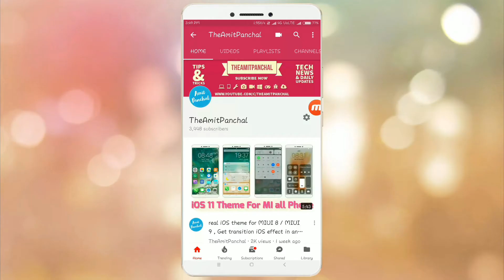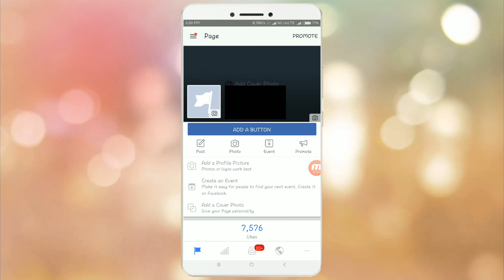How to increase facebook fan page followers | facebook Page real likes and following 2017 in hindi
hello friends!
In this video i will show you that you can also increase real likes on your facebook page by merging several pages of different likes status...it is real.

Also Check other technical videos

👉🏻How to instal Third Party Theme in MIUI 8 & MIUI 9 | Install third party theme in all MI Phone

👉🏻How to Download Multiple Photos of Any Instagram User | Instagram Latest 2018 Feature

👉🏻Download iphone x Theme For MIUI 8 & MIUI 9 | iphone x Theme For all Xiaomi Phone, Third Party Theme

Thanks !